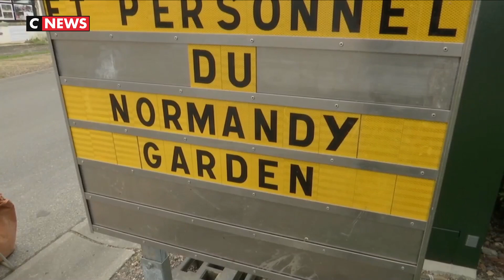Coronavirus : esprit de solidarité autour des rapatriés français de Wuhan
Ce matin, les autorités ont organisé une réunion d'informations à Branville, en Normandie. Une rencontre avec les habitants proche du centre de vacances qui a accueilli les 28 ressortissants français de Wuhan. Les habitants ont pu poser toutes les questions qui les tracassaient.